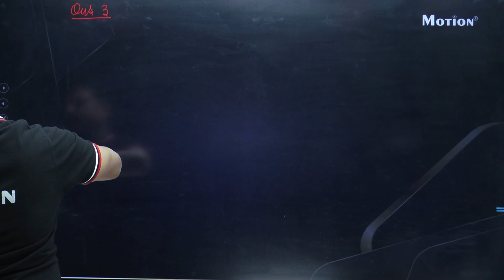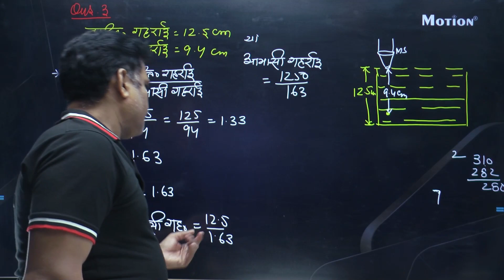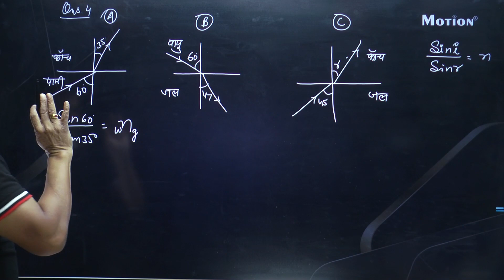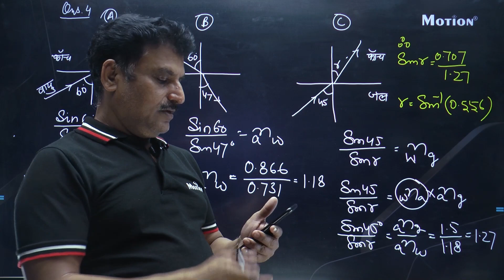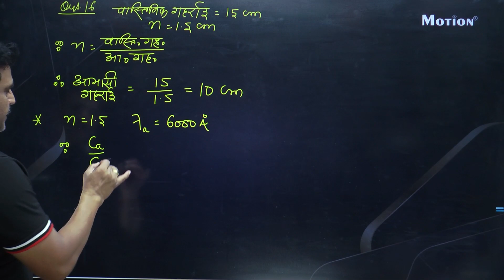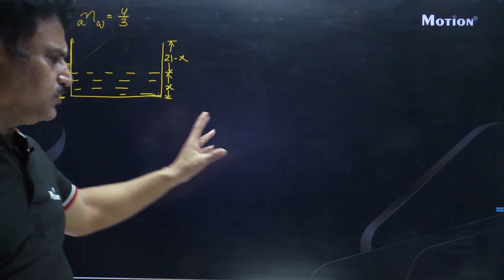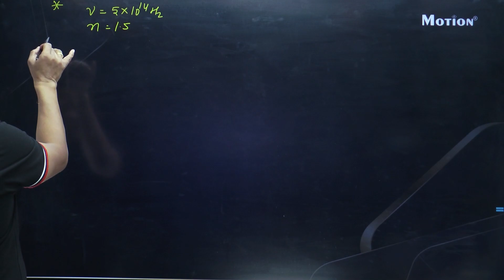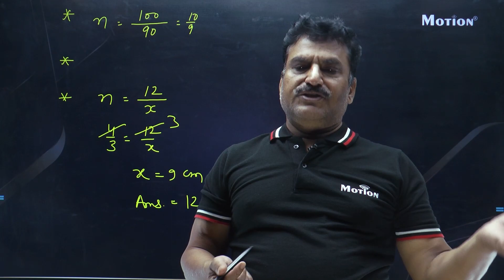किरण प्रकाशिकी Lec - 10 (Ray Optics) | 12th Board FREE Lectures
फ्री अभ्यास कोर्स के बारे में :
• यह कोर्स 12 वीं बोर्ड के छात्रों के लिए पूरी तरह निःशुल्क बनाया गया है।

उपरोक्त लेक्चर के pdf notes एवंम DPP with solutions के लिए download kare Motion Learning App